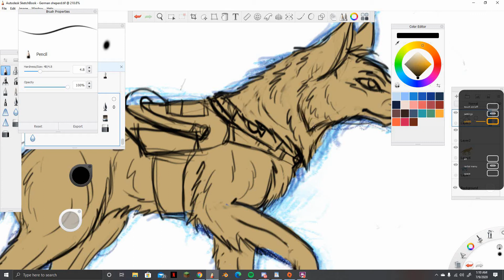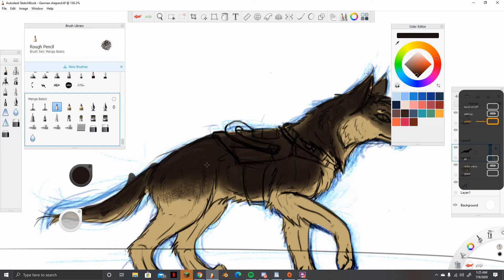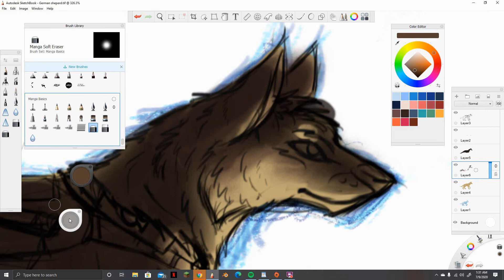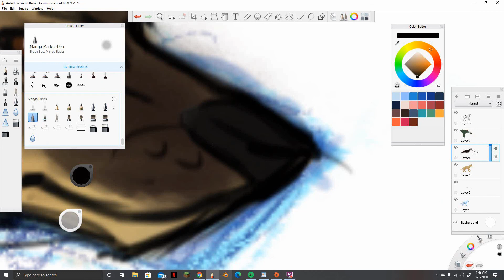flat coloring of a German shepherd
the drawing was done by me ,i use Autodesk sketchbook pro and i edited using Blender. just a video putting simple coloring and details
it was channel i was given to draw a german shepherd
the music is from JT music and the song is call Metro exodus song